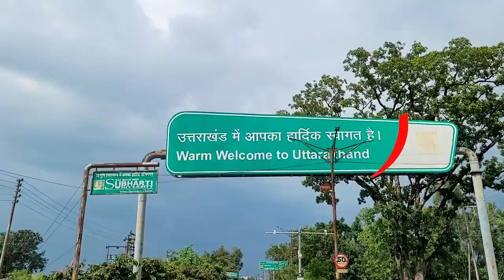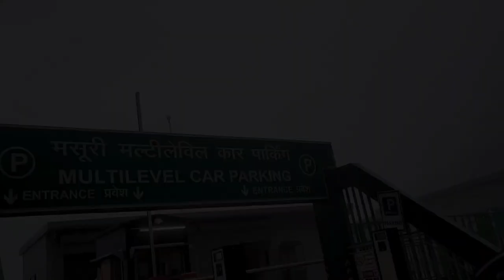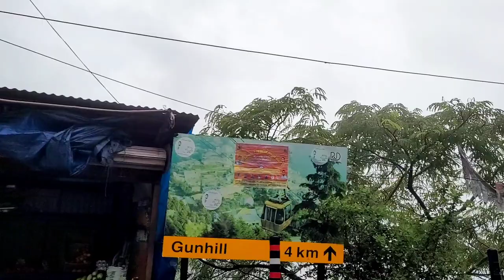Mussoorie in Monsoon|Dehradun to Mussoorie trip in rainy weather by road|Masoori budget hill station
Dehradun to Mussoorie trip in Monsoon season with amazing weather and roads. Mussoorie is known to be queen of hills located in Uttarakhand. Mussoorie is more beautiful in Monsoons with clouds all around and creating a scenic view. Mussoorie in Monsoon trip was amazingly beautiful and road trip from Dehradun to Mussoorie was breathtaking.

Mussoorie
Mussoorie trip
Mussoorie vlog
Mussoorie monsoon
Mussoorie rainy season
Mussoorie rain
Mussoorie rainfall
Mussoorie rain in july
Mussoorie in july season
Mussoorie monsoon season
Mussoorie Dehradun tourism
Places to visit in mussoorie
Road trip to mussoorie
Road to mussoorie
Road trip songs
Road trip
Dehradun to mussoorie by car
Dehradun to masuri by road
Dehradun to mussoorie ropeway
Rainy season song
Rain in mussoorie
Cloudy weather status
Cloudy weather car drive status
Clouds end mussoorie
Cloud end resort mussoorie
Mussoorie gateway hotel
Hotels in mussoorie
mussoorie tourist places
masuri uttarakhand
massoorie tour video in hindi
mussoorie travel vlog
mussoorie tour video in hindi
mussoorie trip
mussoorie kaise jaaye
musoorie dehradun
how to travel mussoorie
how to reach mussoorie
top tourist places of mussoorie
masuri tourist places
best time to visit mussoorie
mussoorie shubham gupta
mussoorie distance between
delhi to mussoorie
masoori
kawar yatra 2022
kavar yatra 2022
Delhi meerut expressway kawariya